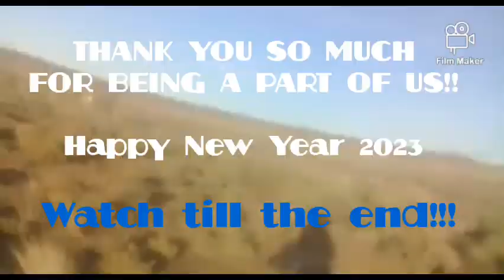GREYHOUND DOGS VS STEENBOK 2023 p46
Hunting with dogs in Africa. Thank y'all for tuning in!